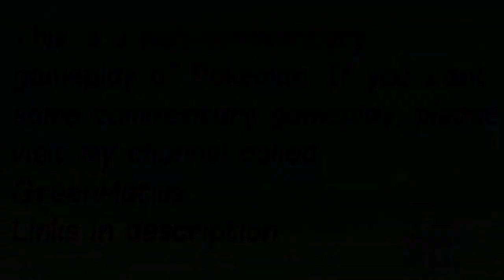Pokemon Pearl S4E27 - Psychic Strategist LUCIAN! [Sinnoh League]